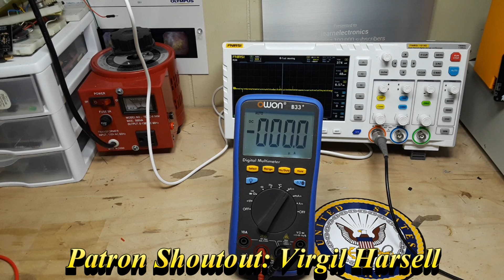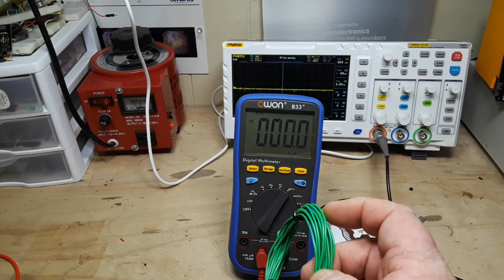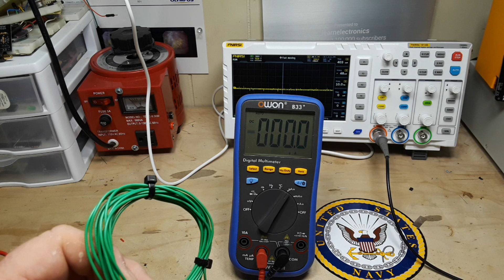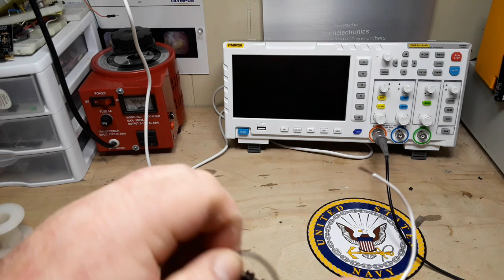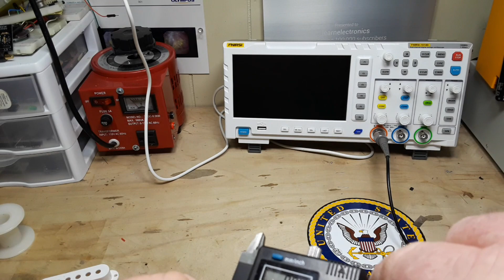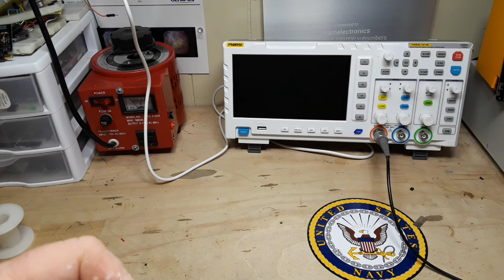Single Coil Guitar Pickup Theory and tear Down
in this video we look at how single coil guitar pickups are constructed and how they they produce sound from a vibrating string.

Geaqr I use:
DMM: Owon B33+
Power Supply: Matrix 3206
Portable O'scope: YEAPOOK ADS1013D
Bench O'Scope: Hantek DSO5072P
Soldering Station - KSGER T12
Multimeter leads: Probemaster